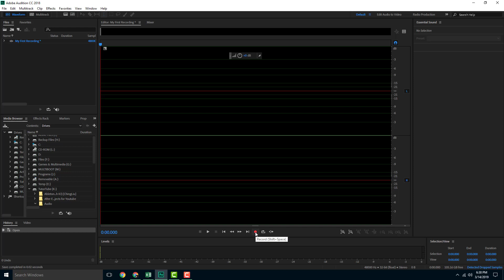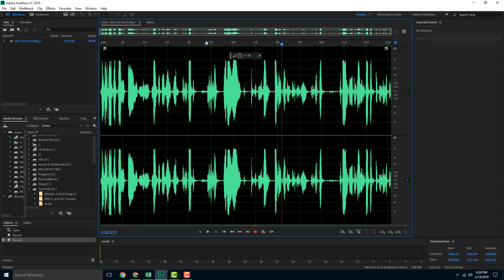Audition Tutorial - Lesson 4 - Recording Audio in Waveform Editor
In this tutorial, we will be discussing about Recording Audio in Waveform Editor in Adobe Audition.

This lesson has been made using Adobe Audition CC 2018 but is applicable to older versions and newer versions of Adobe Audition as well.

If you like this video, here's our entire playlist of Adobe Audition tutorials: